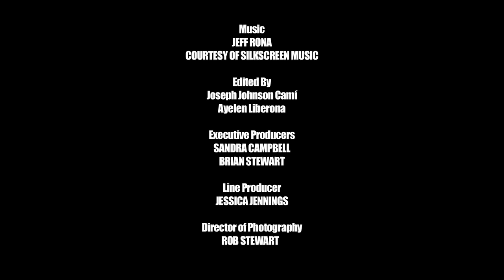Ocean Acidification - Revolution World Issue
An in-depth look at ocean acidification with scientists Charlie Veron, Katharina Fabricius, Boris Worm and Ove Hoegh-Guldberg, narrated by Rob Stewart, Director of the film Revolution.

Ocean acidification is the most important issue on the planet today because it affects all life on earth. Increasing carbon emissions worldwide has resulted in elevated greenhouse gas levels, changing both atmospheric and seawater chemistry. Burning of fossil fuels (oil, gas, coal) has caused a significant decrease in ocean pH. By absorbing carbon from the atmosphere, the oceans have become thirty percent more acidic than they were one hundred years ago. Acidification of the oceans affects organisms at every level of the food chain; organisms that we depend on for survival. Coral reefs are keystone marine organisms and are especially vulnerable to ocean acidification. Covering less than one percent of the sea floor, they provide homes for twenty-five percent of ocean organisms and are the basis for sixty percent of the world's fisheries. Phytoplankton produces fifty percent of the oxygen in the air that we breathe, but due to ocean acidification, phytoplankton levels have diminished by up to forty percent over the last fifty years. As a global community we must take immediate action to reduce our carbon footprint, reduce deforestation and curb the devastating effects of ocean acidification, before it's too late.